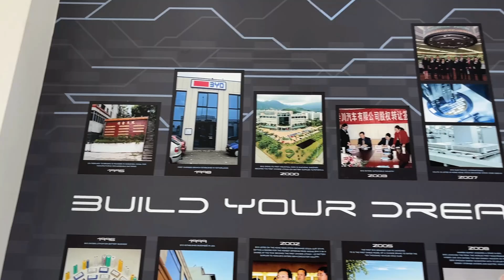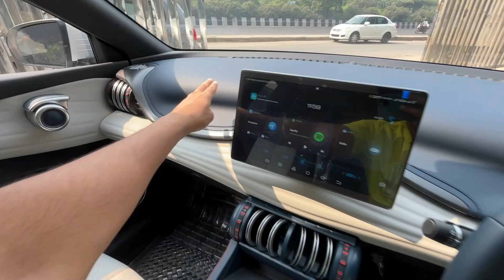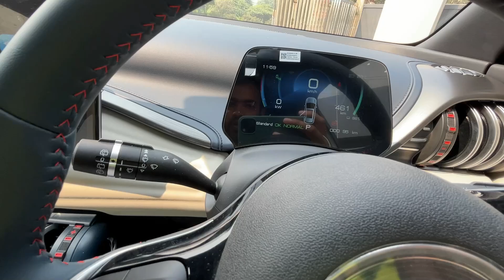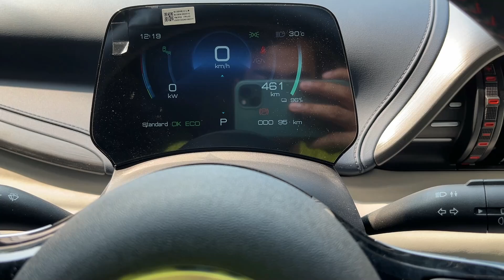All-New BYD Atto 3 ! Single Charge 521Km *Luxury in Cheapest price*